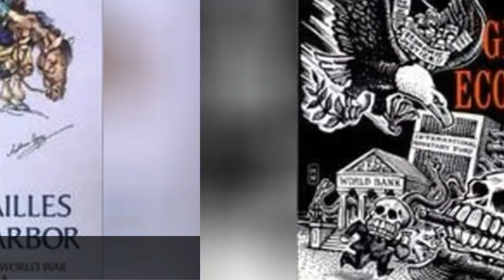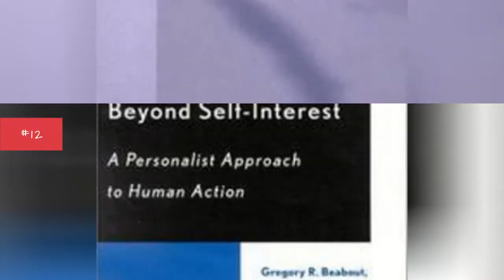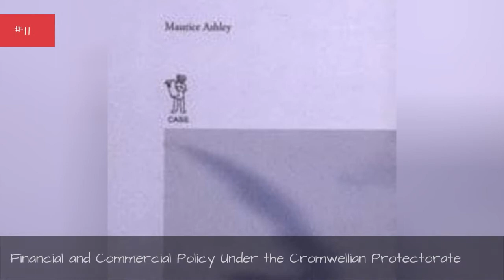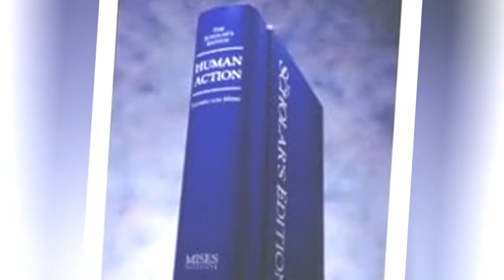The Best Political Economy Books 🌞 🌝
List of best books about political economy, including jacket cover images when available. All these popular books on political economy are sorted by popularity, so the highest rated books are at the top of the list. This well-researched political economy bibliography includes out-of-print titles and generally contains the most popular, famous, or otherwise notable books - fiction or non-fiction - about political economy. If you're looking for a list of top books on political economy then you're in the right place.Examples of books on this list include Democratizing the Global Economy and Economic Welfare.You should be able to answer the question, "What are the best books about political economy?" after checking out this list.This greatest political economy book list contains various bits of information, such as the author's names and what genre the books fall under. Most of these political economy books can be bought on Amazon with one easy click. more
0:00 - Intro
0:00:08 - One World, Ready or Not: The Manic Logic of Global Capitalism
0:00:29 - From Versailles To Pearl Harbor
0:00:44 - Democratizing the Global Economy
0:01:02 - Economic Welfare
0:01:21 - Alternative Theories of the State
0:01:40 - The making of economic policy
0:01:59 - Socialism Unbound
0:02:15 - The Lugano Report
0:02:34 - Smart Sanctions
0:02:49 - Beyond Self-Interest
0:03:07 - Financial and Commercial Policy Under the Cromwellian Protectorate
0:03:28 - The Economics of Europe and the European Union
0:03:47 - States and Markets
0:04:07 - The Spirit of Capitalism: Nationalism and Economic Growth
0:04:27 - Days of Reckoning
0:04:41 - American Capitalism
0:04:58 - Human Action
0:05:14 - A Tragedy of Arms
0:05:28 - Democracy and Development
0:05:44 - Unbearable Cost
0:06:00 - Liberty Defined